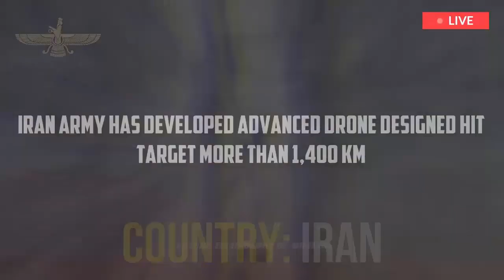Iranian developed advanced drone designed 100% Accurately Wreak Havoc on Target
Iran Army has developed advanced drone designed to hit-Israel’s Tel Aviv